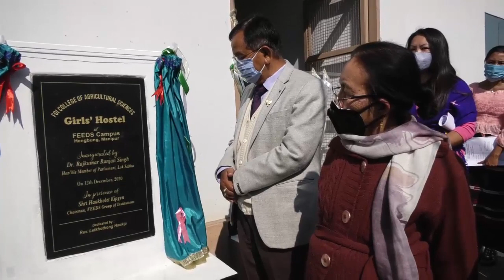Inaugural Ceremony of Girls Hostel FGi College of Agricultural Sciences .12th December,2020.